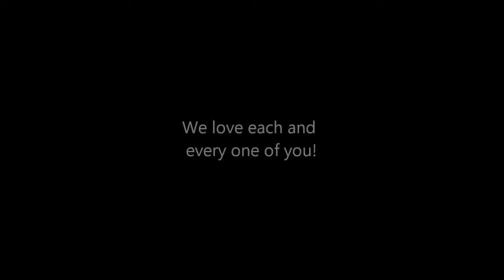Ryan Walker & The American Spirit Blog 1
Here is our first Vlog update, including footage from our performance at a Battle of the Bands competition as well as shots from before the show, interviews, and just us being us; The American Spirit!

Portugal. The Man
Underoath
Mumford & Sons